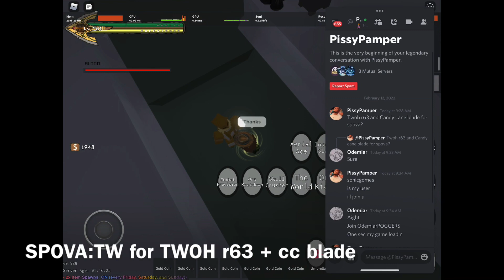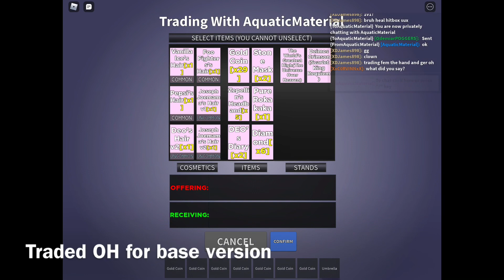[YBA] Journey to JACK-O #2: Big W’s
Sub please? 🥺

Ask questions on my discord: Odemiar 1358